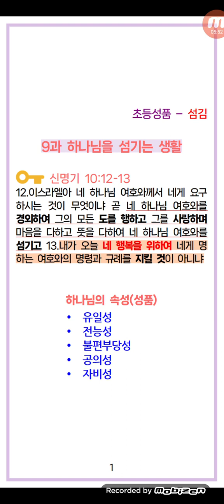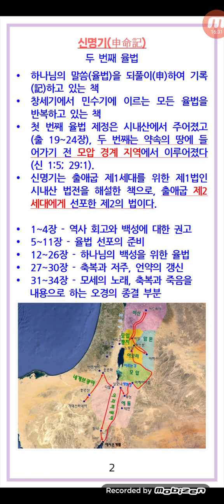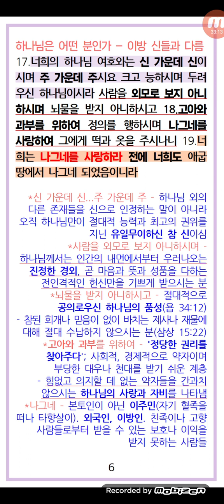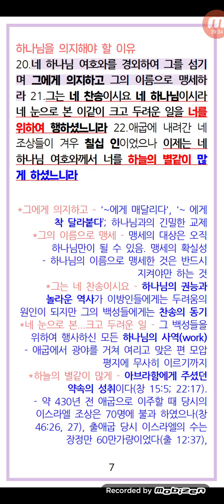초등성품.섬김(9과)_하나님을 섬기는 생활(신10:12~22)_하나님의 5가지 속성과 이스라엘의 행복_김운철목사_2023.10.29